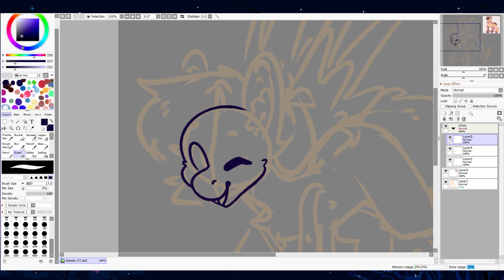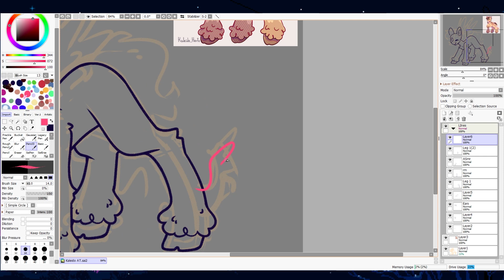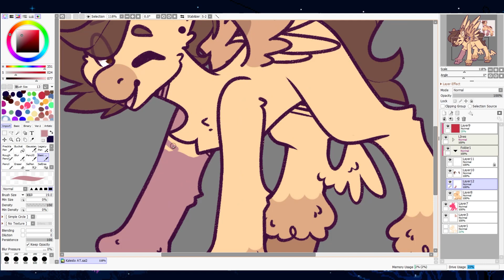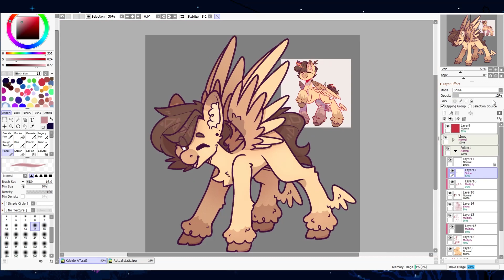🍑 What A Peach !! .:Speedpaint:. (Art Trade)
No my ATs really aren't open,, please don't ask!! If you'd like art from me please consider commissioning me!

Secret Time-
Sir Issac Newton was critically stupid.

🎧 Music Used 🎧

🦖 Social Medias 🦕